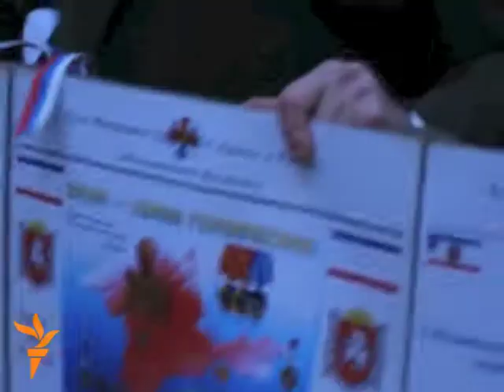Акмәчеттә сепаратистлар митингы узды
25 февральдә Акмәчеттә Кырым Югары Радасы каршында 300гә якын кеше митинг үткәрде. Төп таләп -- Кырымның 1992 елгы Конституциясен торгызу һәм Кырымны Русиягә "кайтару".